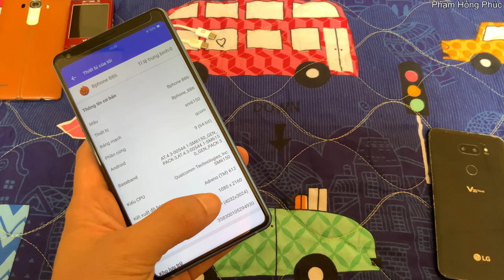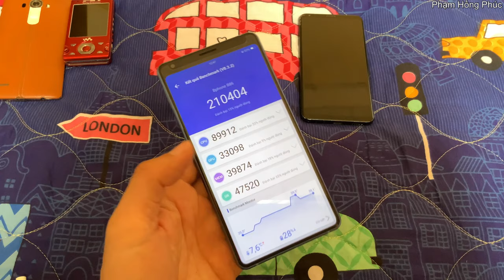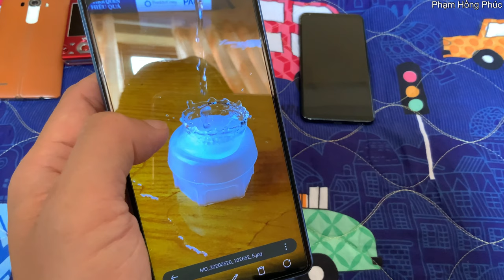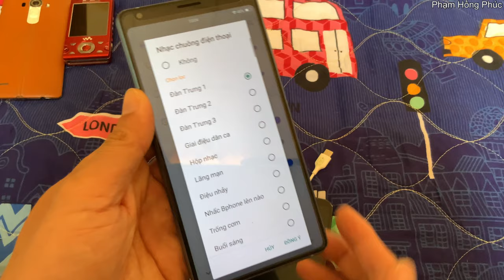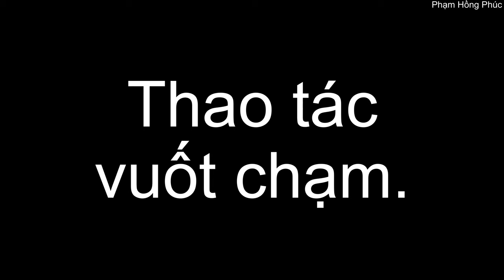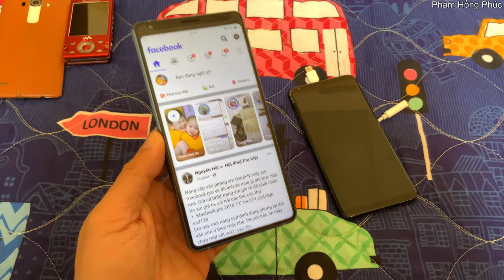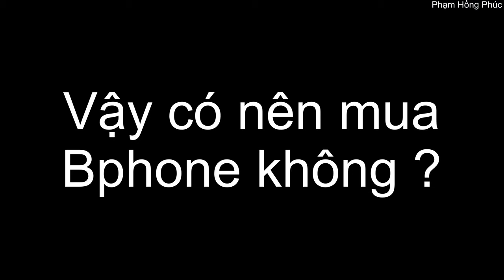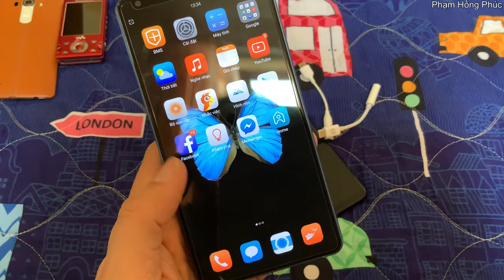Bphone - B86s : Đánh giá chi tiết - Có nên mua không ? ...